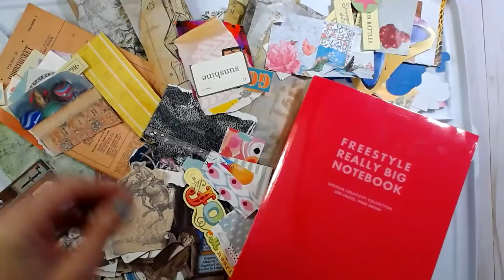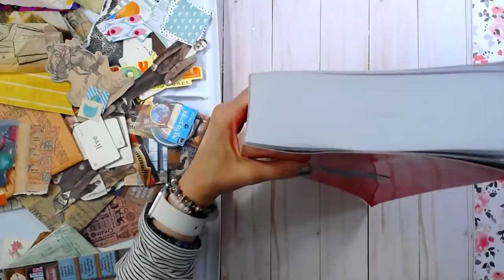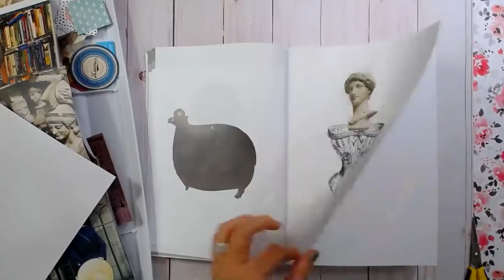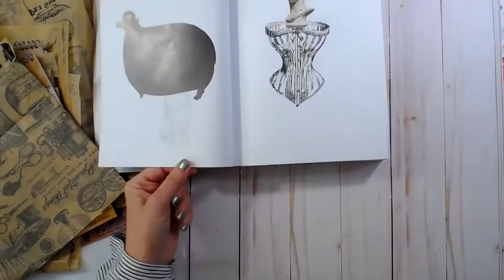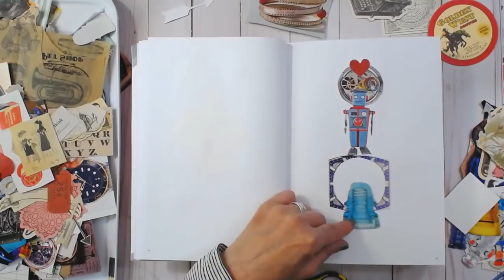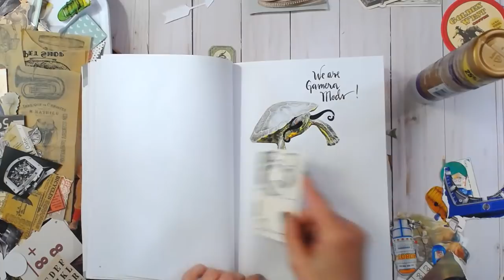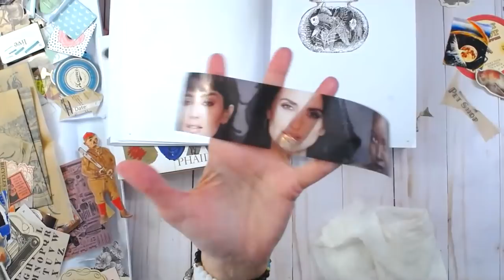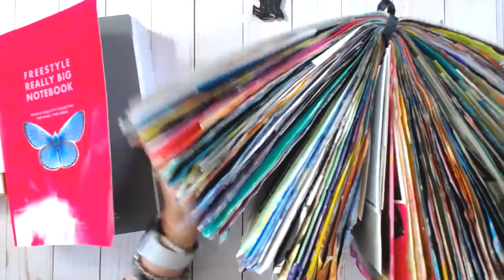Inspiration Mixed Media Glue Book